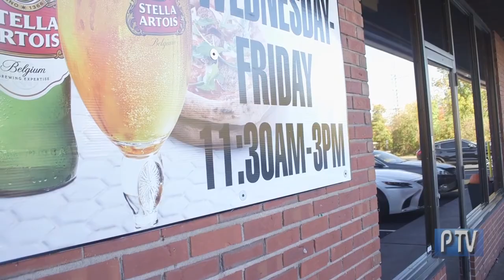Trattoria Toscana on CT Perspective TV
70 Hartford Road in Manchester